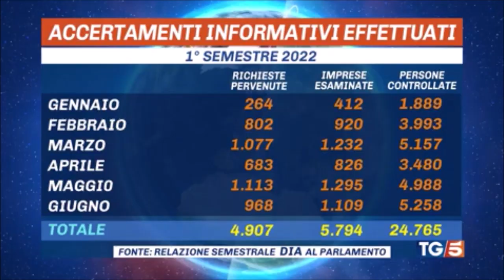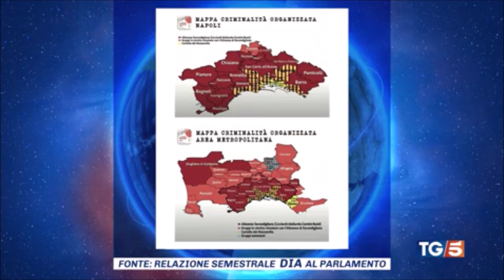Relazione DIA presentata dal ministro Piantedosi alla Camera dei Deputati